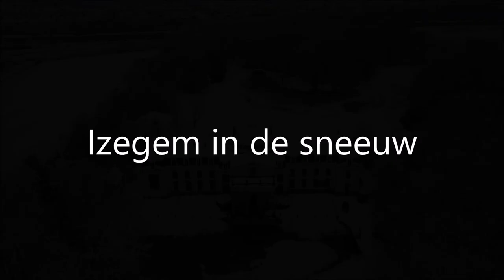winter in Izegem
Izegems Blauwhuis en Wallemote in wintertime